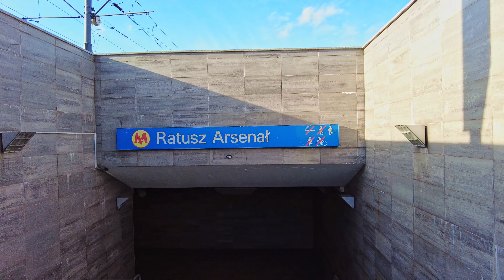4k POLAND🚶🏽‍♂️WALK ~ WARSAW ~ 🎞 KINO MURANÓW 📡 RATUSZ ARSENAŁ ~ MURANÓW ~ 60fps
Pamiętaj by oznaczyć pochodzenie filmu kanałem  @PrzezPolskę

Remember to label the origin of the video with a channel  @przez-polske

LIFS - Life is a channel where we admire the beauty and space of nature and human creativity.